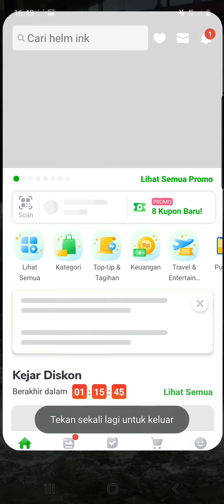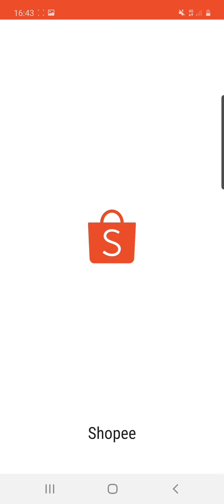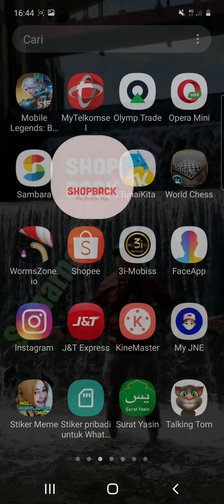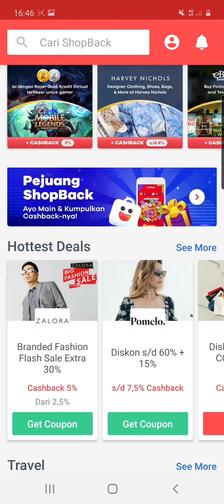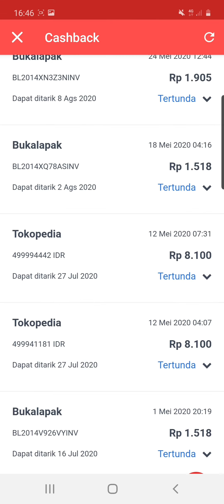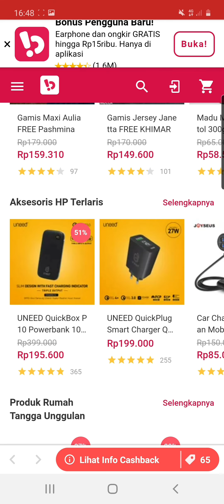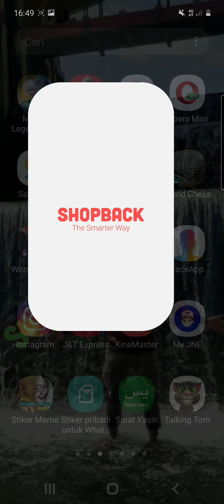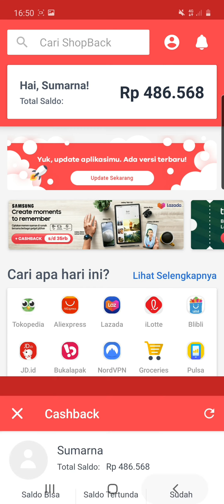Tutorial | Cara menggunakan Aplikasi SHOPBACK penghasil uang gratis di android 2020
Divideo ini saya ingin memperkenalkan sebuah aplikasi yang sangat bermanfaat dan sangat menguntungkan bagi anda pedagang ONLINE atau Reseller ONLINE..

Di aplikasi ini anda bisa dapat untung berkali-kali lewat CASHBACK, Selain anda dapat promo di situs jual beli ONLINE atau BUKALAPAK/SHOPEE/TOKOPEDIA dll..
Dapet gratis ONGKIR juga DISCONT juga dan ada dapat CASHBACK pula di aplikasi ini yaitu SHOPBACK...
mantap bukan.

Mungkin aplikasi ini sudah setaun yg lalu tapi takut anda belum tau...
Jadi sayangkan kalo ketinggalan...
Hehe...
Tinggal download si PLAYSTORE ya bosku gratisss...